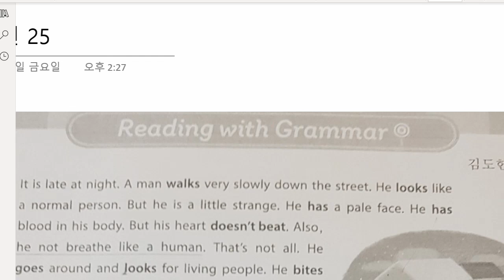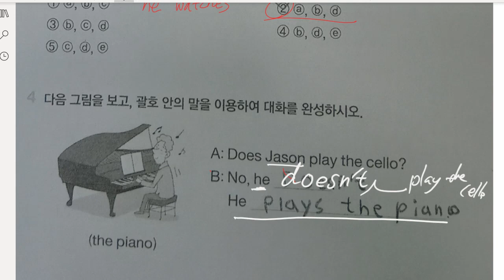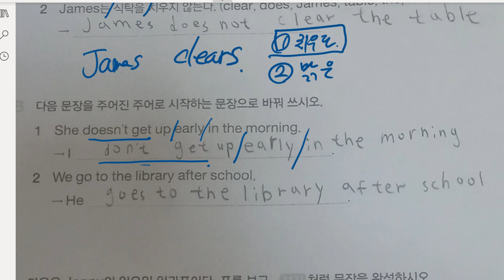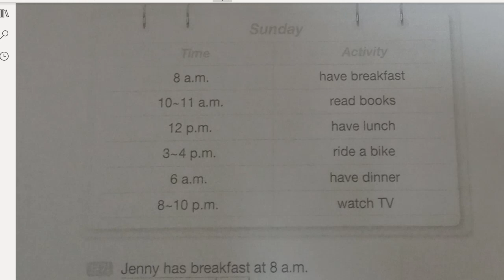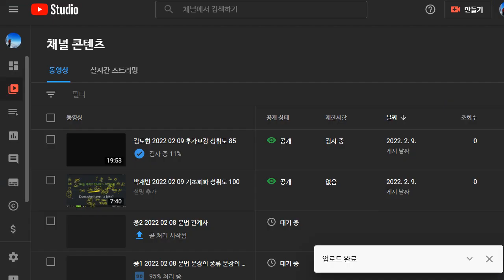백민준 2022 02 09 해설 성취도 확인 성취도 90